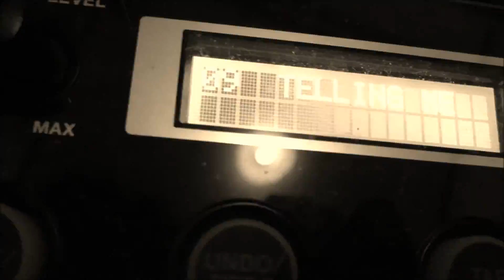Telling me what to do Music&lyric by dai-hachi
Compoesed by Daijiro Kai
Written by Daijiro Kai
All instruments & beatbox by Daijiro Kai
With help from RC-505 Boss looper